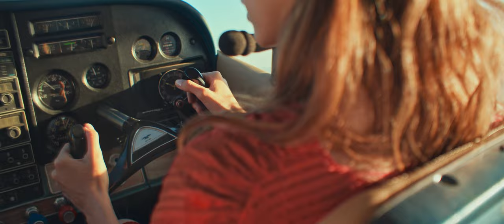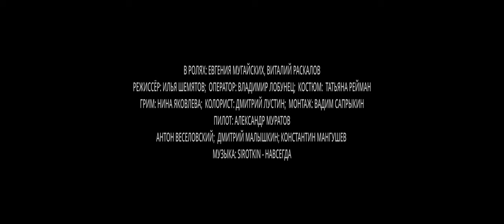Сироткин - Навсегда (музыкальное видео)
В РОЛЯХ: ЕВГЕНИЯ МУГАЙСКИХ, ВИТАЛИЙ РАСКАЛОВ
РЕЖИССЁР: ИЛЬЯ ШЕМЯТОВ;
ОПЕРАТОР: ВЛАДИМИР ЛОБУНЕЦ;  КОСТЮМ:  ТАТЬЯНА РЕЙМАН
ГРИМ: НИНА ЯКОВЛЕВА;  КОЛОРИСТ: ДМИТРИЙ ЛУСТИН;
МОНТАЖ: ВАДИМ САПРЫКИН
ПИЛОТ: АЛЕКСАНДР МУРАТОВ
АНТОН ВЕСЕЛОВСКИЙ;  ДМИТРИЙ МАЛЫШКИН; КОНСТАНТИН МАНГУШЕВ